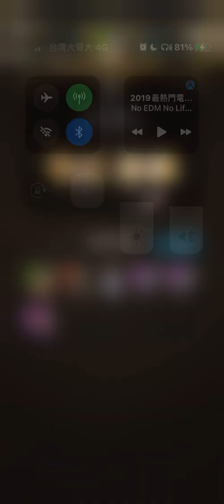【神魔之塔】建議不要打，直接用換的就好｜無成就｜夢魘級 殲滅一切的蠍子｜【蜘蛛】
加入我們聊天的行列吧!!